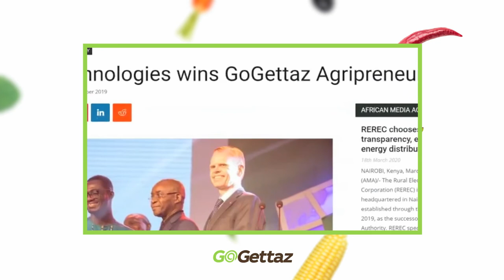GoGettaz Insider: Isaac Sesi - Sesi Technologies - 2019 GoGettaz Agripreneur Prize Winner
Get a GoGettaz Insider’s view! 2019 GoGettaz Agripreneur Prize winner Isaac Sesi says the exposure they received is still bringing in more business six months after the competition. Sesi Technologies builds affordable moisture sensors that help farmers in Ghana reduce losses.